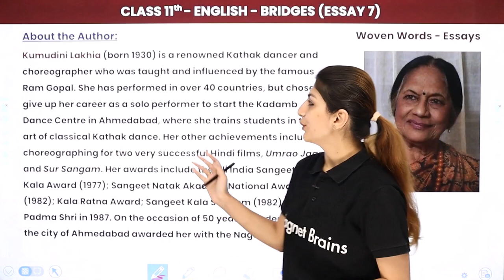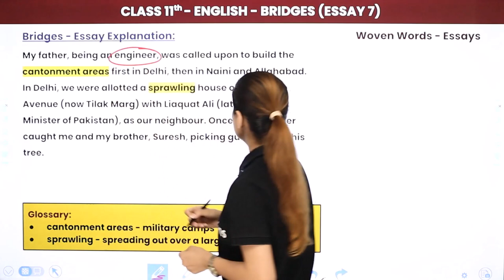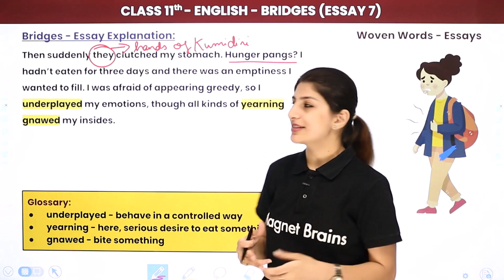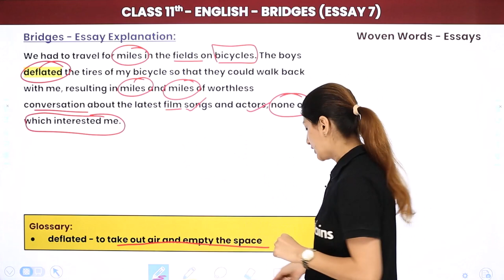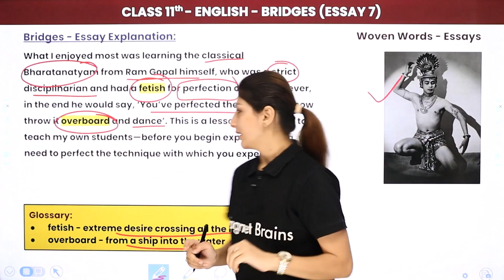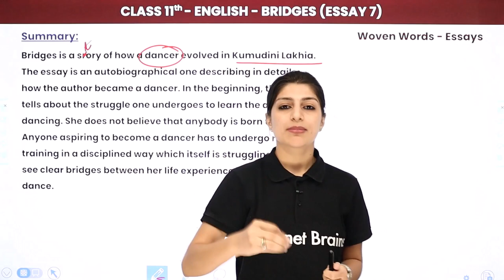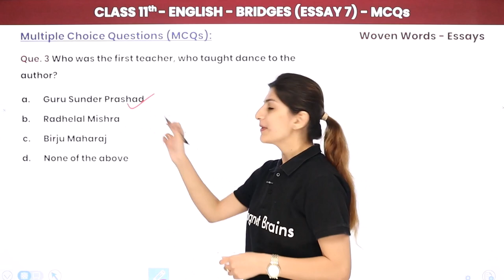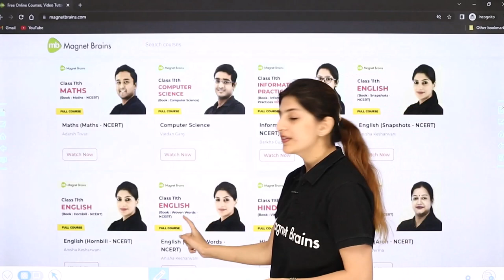Bridges - Full Chapter Explanation, NCERT Solutions | Class 11 English Chapter 7 (Essay)| CBSE 2024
✔️ Class: 11th
✔️ Subject: English (Woven Words)
✔️ Chapter: Bridges (Essay) - Chapter 7
✔️ Topic Name: Bridges - Full Chapter Explanation, NCERT Solutions and MCQs | Class 11 English Chapter 7 (Essay) | Woven Words
✔️ Topics Covered In This Video : Are you a student of Class 11 English and looking for an in-depth overview of the Bridges Chapter 7 Essay Section of Woven Words? Look no further! This video provides an exhaustive explanation of the Essay section of the Bridges Chapter 7, along with NCERT Solutions and MCQs that can help you master this section. Our experienced teacher Anisha Ma'am will help you understand the crux of each question and the right approach to answer them. Don't wait any longer, explore the essay section of Woven Words today!
00:00 Introduction: Bridges
00:42 About the Author: Kumudini Lakhia: Bridges
04:23 Bridges Essay Explanation:
01:37:48 Summary: Bridges
01:46:15 Question 1 to 3: Understanding the Text: Bridges
                Que. 1 - How did the author feel about her mother's passion to make her a dancer?
01:54:46 Question 1 to 7: Multiple Choice Questions (MCQs): Bridges
                Que. 1 - Who is the author of the essay, "Bridges"?
02:05:17 Question 8 to 15: Multiple Choice Questions (MCQs): Bridges
02:17:09 Website Overview

bridges class 11 questions and answers
bridges class 11 summary
class 11 english chapter 7 question answer
the story class 11 questions and answers
woven words class 11 ncert solution
ncert solutions for class 11 english hornbill
woven words class 11th all chapter
woven words class 11 summary